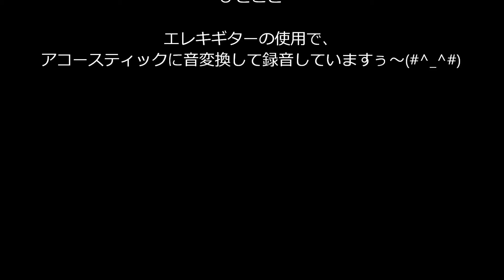有希の好きな曲「もう一度逢えたら」（弾き語り・ソロ）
アコースティックの音色が大好きな曲なんですが
あたしでは上手に伴奏出来ない・・(^_^;)